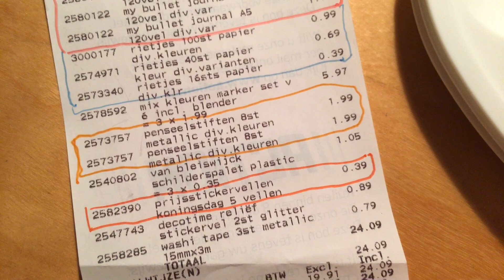3 andere Mix Colours Markers met tussenstukje en Metallic Markers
April 2020 Vlapril 17

Hallo Faddies,

Mix Colour Markers zijn € 1,99 per doosje.  In de verpakking zitten 5 markers en 1 Blender en het tussenstukje.

Metallic Brush Pens kost € 1,99.
Er zitten 8 pens oftewel markers.
Deze zijn echt geweldig !!. ! Ze kunnen op wit papier, kraft papier en  daarnaast speciaal  op zwart papier  !!!

Palet € 0,39 per stuk

Koningsdag stickers 100 stuks voor € 0,39 per pak.
Jammer dat we geen Koningsdag niet meer kunnen vieren door de Corona situatie. Anders was het stickerheaven !
Al je oude muck  stickeren en verkopen en verkopen !!!
Helaas is dat ons ontnomen !

Veel liefs, Mildred Li